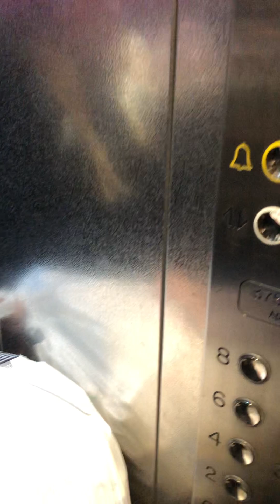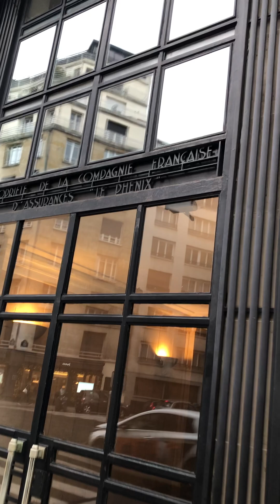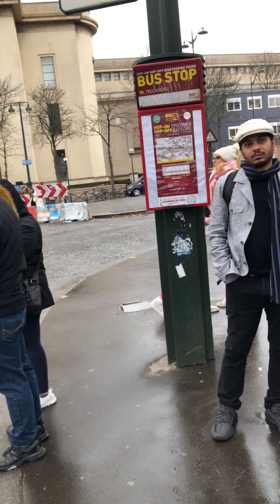De28 leaving for Louvre